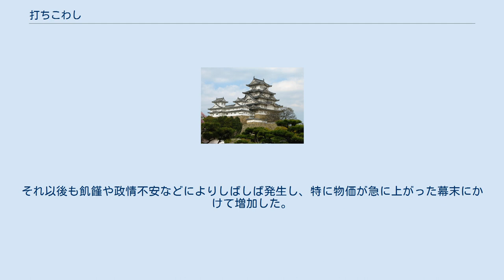打ちこわし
打ちこわし（うちこわし）とは、江戸時代の民衆運動の形態のうち、不正を働いたとみなされた者の家屋などを破壊する行為のこと。
｢打壊｣、｢打ち壊し｣、｢打毀｣、｢打ち毀し｣などと表記されることもある。
 近世日本の都市部において町人同士の相互扶助である合力が発展し、富裕な町人による町方施行が成立した享保年間のころから、仁政と呼ばれる社会正義思想が形成された。
 仁政とは、為政者は富者の私欲の追求を規制して弱者の生活が立ち行かなくなることを防ぎ、富者は私欲を自制し、飢饉や災害が発生した時は率先して米の施しなどを行って弱者を救うべき、という為政者・富者に課された責務であり、公的な収奪にせよ私的な収奪にせよ、この責務を果たせない為政者・富者は「不徳」として糾弾された。
 主に都市部において、買い占めなどによる物価高騰の原因とされた者に対して行われることが多いが、百姓一揆に伴って、領主の悪政と結びついたとされた特権を持った商人や村役人に対して行われることもあった。
家財の略奪なども行われたが、一方で正当な制裁行為であることを主張するために、家屋の破壊だけにとどめ、略奪や放火は厳に戒められた事例も多く知られている。
 打ちこわしを主導したものは処罰されたが、打ちこわしの正当性が地域社会で広く認識されている場合は、役人もその結果を容認し打ちこわしを受けた側も処罰を受けたり、面目を失い立ち退くこともあった。
 都市における最初の打ちこわしは、元禄16年（1703年）に長崎で発生し、享保18年（1733年）には江戸でも初めて発生した。
それ以後も飢饉や政情不安などによりしばしば発生し、特に物価が急に上がった幕末にかけて増加した。